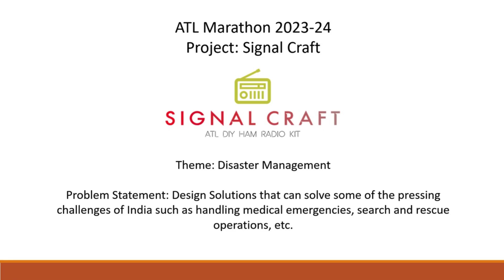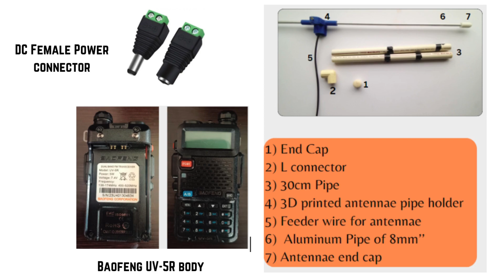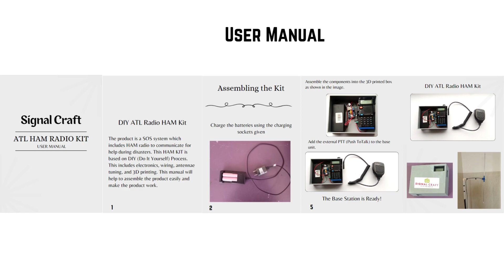Signal Craft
This project is submitted for the ATL Marathon 2023-24. Our theme is Disaster Management and the problem statement is Develop a small-scale, community alert system prototype that uses local resources to warn residents of impending natural disasters like floods, earthquakes, etc. This project was done by Vishruth Raghavenendra,Mahith M Puranjay, and Mukund Sreetej C K, class 8, Excel Public School, Kooragalli - Mysore.